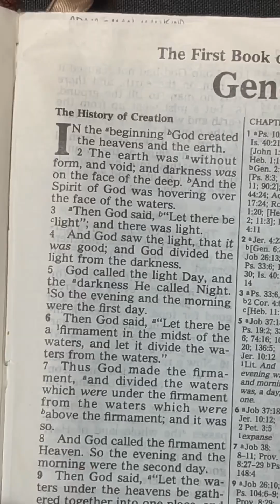Life on Mars - Can it Be Proved by an Ant Farm?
A kids toy, an ant farm speaks loudly as to whether there is life on Mars. Examined from both an Evolutionary and Creationist point of view.
To get your own Ant Farm like the one in this video:
Ant Farm